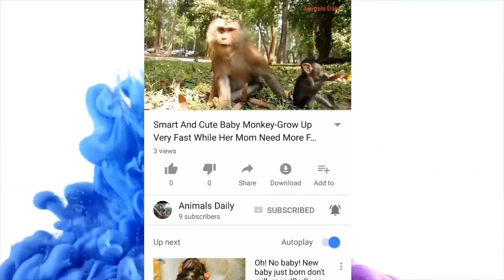Popeye monkey is Mummy of Sweetpea monkey is breasting her baby